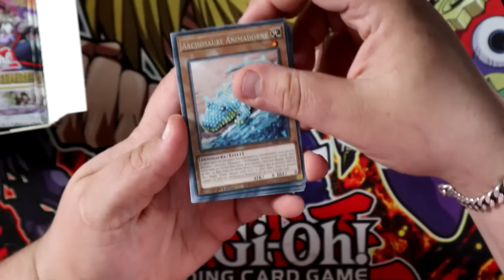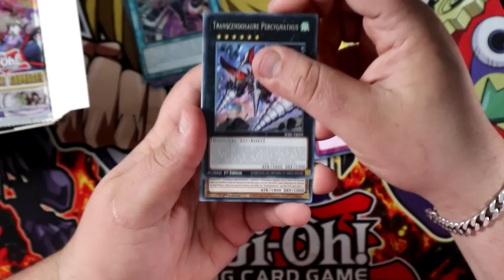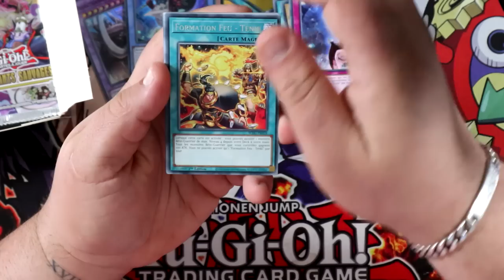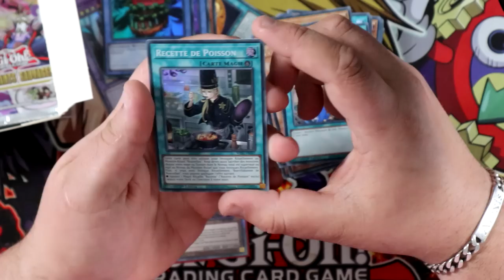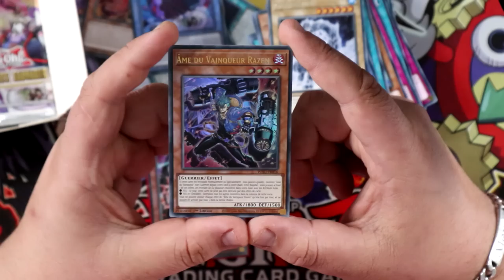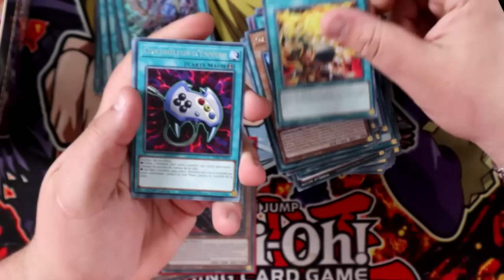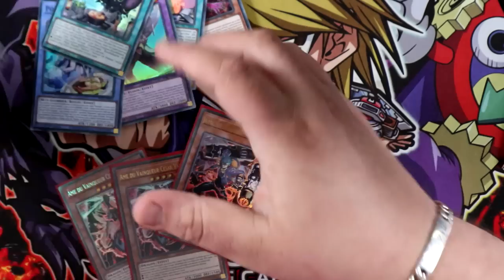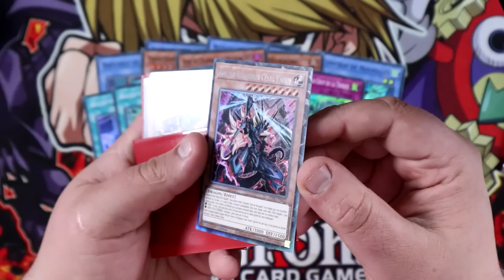ON DROP LA MEILLEURE COLLECTOR RARE ! 🔥 | Yu-Gi-Oh! Les Survivants Sauvages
Dans cette vidéo ouvre la prochaine extension du jeu Yu-Gi-Oh! Les Survivants Sauvages